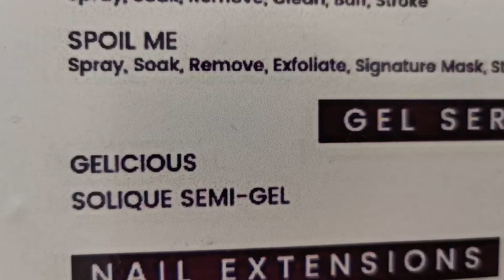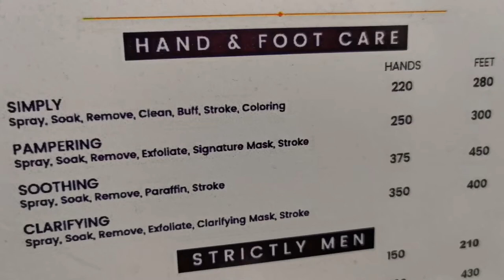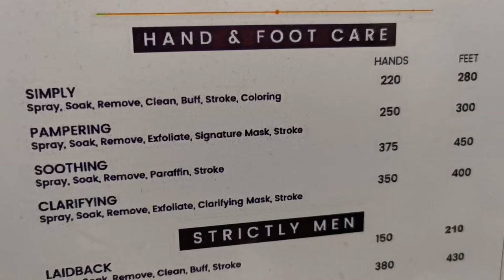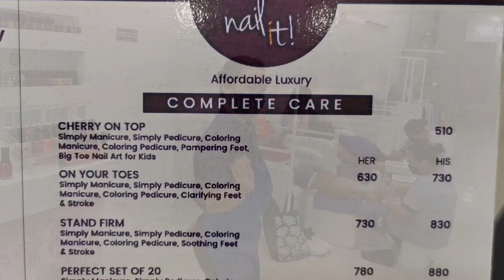NAIL IT FISHERMALL Q. AVE. I AFFORDABLE LUXURY GEL POLISH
Visit NAIL IT Fishermall, 3rd Level, Quezon Ave., QC
For appointment you may call or txt 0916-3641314
or book thru their FB Page Nail It

Kumu : ruffa_faustino

Thank you for ur love and support